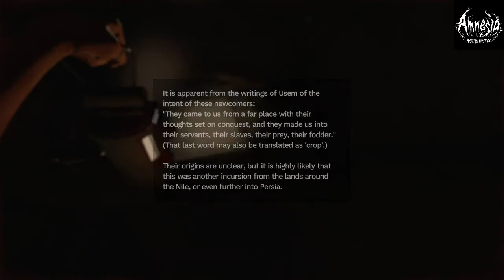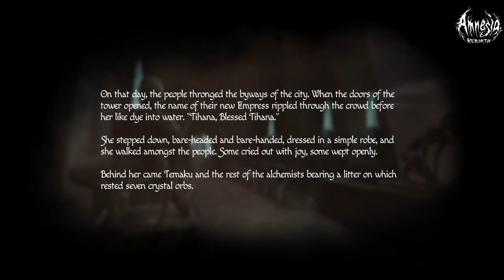Amnesia:Rebirth - Part 4 (Creature Lurking In The Dark)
Thinking she’s in the all clear, Tasi finds herself lost again and is unsure where she is. the mysterious blue shadow continue's to guide her. What does the figure hope to achieve? What does it want? She finds herself in ‘The Dark World’. The other world. while learning more about her surrounding's, she must find a way forward. How can she get out?